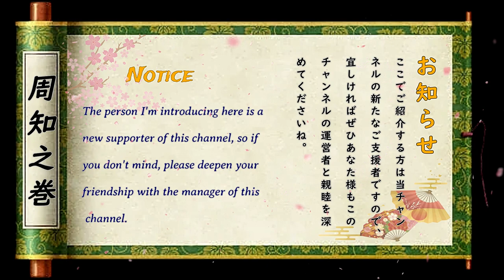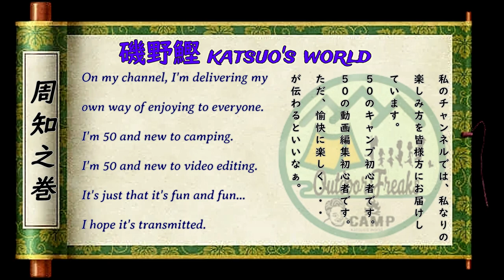磯野鰹katuo’s world 周知の巻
「磯野鰹katuo's world」さんとは長い間連絡を取っていませんでしたが、久しぶりに彼の動画に出会ったのでこの動画を創りました。彼とその仲間たちはキャンプ好きで、地元の「乙女河原クリーンキャンプ」を常にクリーンアップを心掛けています。

I haven't been in touch with "Isono Katsuo katuo's world" for a long time, but I came across his video after a long time, so I made this video. He and his friends love camping and are always trying to clean up the local Otomegawara Clean Camp.